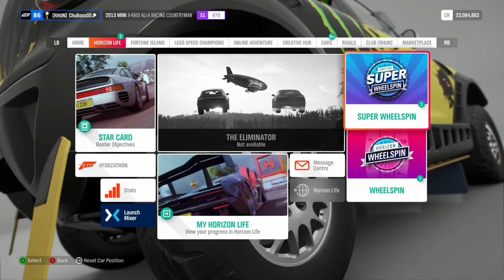How To Complete MUDDYGOODTIME Photo Challenge - SERIES 24, SPRING - [FH4]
-Forza Horizon 4 - Photo Challenge
-SERIES 24, SPRING
-July 23, 2020 at 2:30 pm (UTC) to July 30, 2020 at 2:30 pm (UTC)

▶Challenge - Take a photo of any Extreme Offroad Car at the Mudkickers Adventure Park